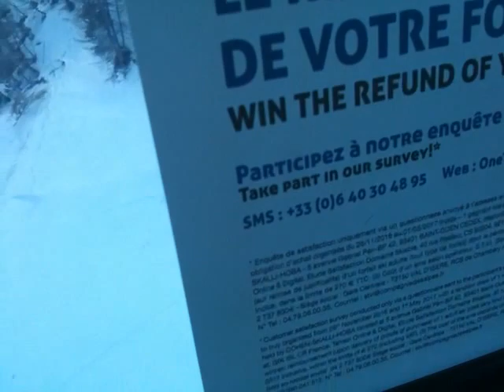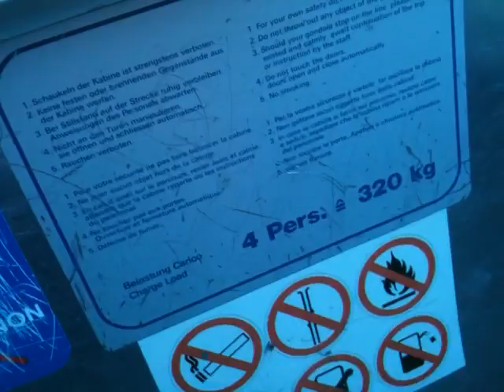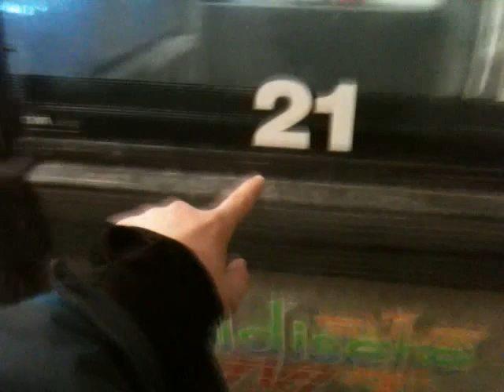4-MGD La Daille, Val D'Isere(1965-2018)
Der älteste kabinenbahn im Espace killy. Die kabinenbahn wurde gebaut in 1966 durch POMA. Es war restauriert in 1987 aufgrund eines schrecklichen absturzes wenn ein Pistenbully abgestürzt in einer von das Stütztürme. Im Jahr 1994 die Kabinen wurden für OMEGA-Kabinen ersetzt. Es wird ersetzt für einen neuen 10 Sitz kabinenbahn im Jahr 2018.

The oldest gondola lift in espace killy. The lift was built in 1966 by the company POMA. It was restored in 1987 due to a terrorizing crash with a pistenbully smashed into one of the support towers. in 1994 the original POMA gondolas were replaced by OMEGA cabins, usually seen on DOPPELMAYR lifts. It will be replaced for a 10 seat gondola lift this year in 2018. We will all miss it! RIP